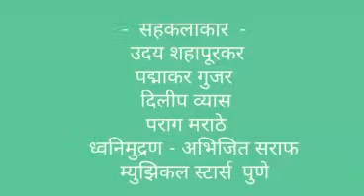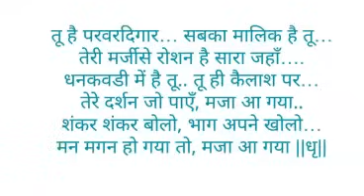Shankar Shankar Bolo.. A Qawwali of Sadguru Shankar Maharaj of Dhankwadi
This Qawwali is written by Yogesh Tapasvi preising Shankar Maharaj... music instruments -- Harmonium :- Uday Shahapurkar, Tabla :- Padmakar Gujar, Dholak :- Dilip Vyas, Chorus by Parag Marathe, Uday Shahpurkar and Padmakar Gujar. Lyrics, Benjo and Singer :- Yogesh Tapasvi. Recored and mixed by Shri Abhijit Saraf , Musical Stars Pune. Video Creation by Dhanashree Ganatra